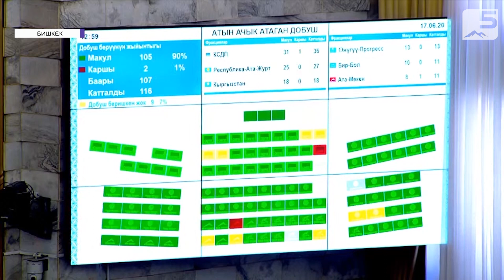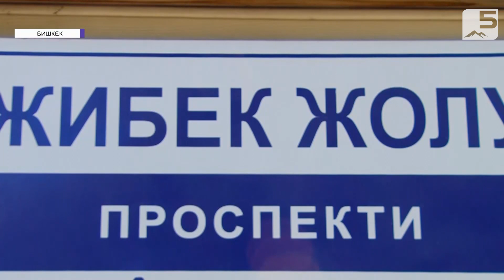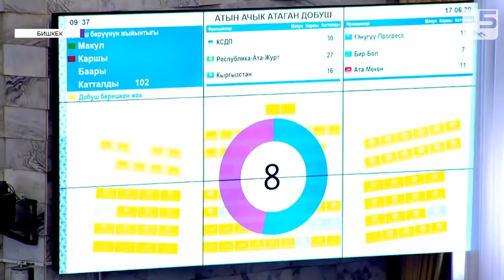Кыргызстан 29 жылдык эгемендик тарыхында 31-өкмөт башчыны алмаштырды.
Узап бараткан жумада Кыргызстандын коомдук-саясий турмушунда дагы бир чоң маанилүү окуя болду. Ал өкмөт башчы башчы алмашып, Жогорку Кеңеш өкмөттүн жаңы курамын бекитиши. Ошентип Кыргызстан 29 жылдык эгемендик тарыхында 31-өкмөт башчыны алмаштырды. Өкмөттүн минтип тез-тез алмашуусунун, туруктуу иштей албай жатышынын себептери эмнеде?